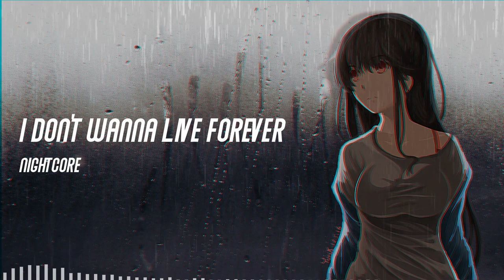Nightcore - I Don't Wanna Live Forever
🎤 Lyrics
It's just a cruel existence like there's no point hoping at all
Wondering if I dodged a bullet or just lost the love of my life, oh
And I don't wanna fit (fit, baby) wherever (wherever)